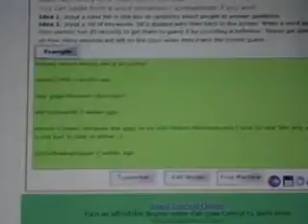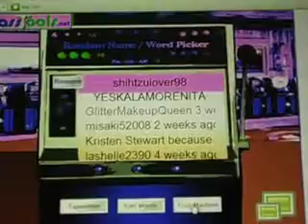Hello Kitty contest winner!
Thank you all for entering! Congrats to the winner! Send me your info by march 28th.